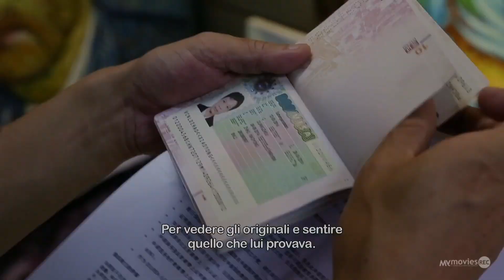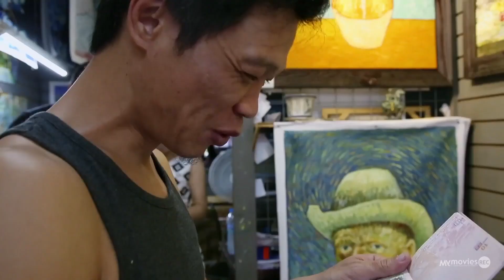Alla ricerca di Van Gogh (2016) - Recensione MYmovies.it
'Una notte, ho bussato a una porta. Mi ha aperto Van Gogh, che disegnava come me'. Désirée Giorgetti interpreta la recensione di Emanuele Sacchi.

Un film di Haibo Yu, Tianqi Kiki Yu con Zhao Xiaoyong, Yue.

Titolo originale: China's Van Goghs.
Genere Documentario - Cina, Paesi Bassi, 2016, durata 80 minuti.

A Shenzhen, a migliaia di chilometri dai Paesi Bassi, il culto di Van Gogh è più forte che mai. Dafen è una piccola città nella città, in cui fino a 10 mila contadini, convertiti in pittori, lavorano in atelier che assomigliano più a degli sweatshop, in cui vengono riprodotte a olio su tela fino a 700 copie al mese dei capolavori del pittore olandese. A commissionare le riproduzioni sono i proprietari di negozi di souvenir turistici di Amsterdam, spesso spacciandosi per galleristi.